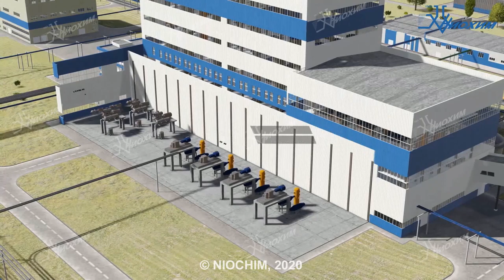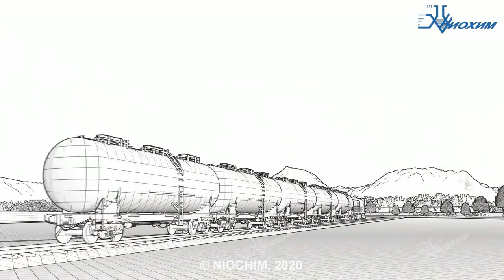Soda Ash Process